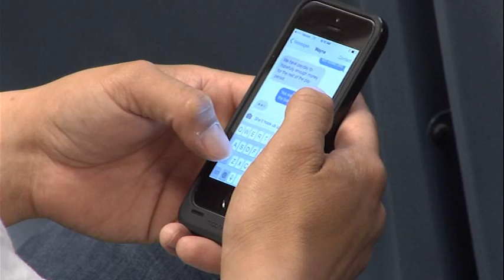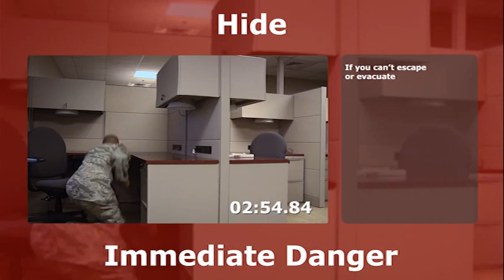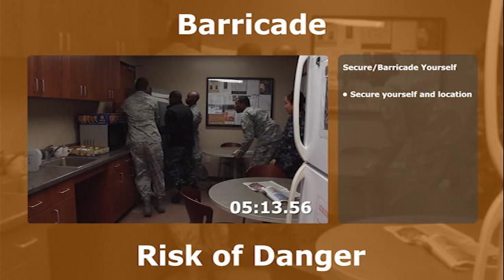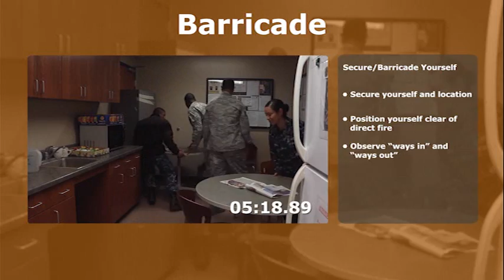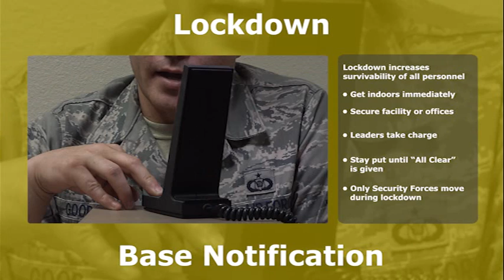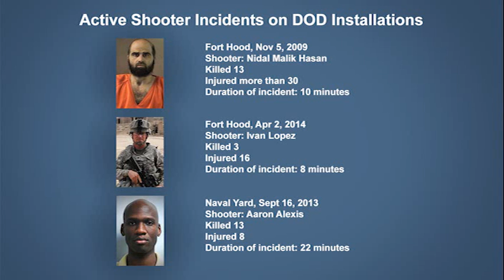Active Shooter Readiness Training - Threat Response and Awareness Run Hide Fight JBSA 2014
I work right near an exit, should I try to escape?
What if there are no near by exits and there isn’t enough time to escape?
What if I can’t hide and I can’t barricade the  in time?
What if I am in a room with no exits, no where to hide and in no position to fight?

[Narrator]
In our society today it’s not a matter of if there will another active shooter it’s a matter of when. It’s never to late to train for an unfortunate event such as an active shooter. During the time it takes to watch this video the two Fort Hood and one Navy Yard active shooters, killed nine on an average and wounded eighteen.

[instructor]
Good morning class my name is Douglas Dempsey I am training instructor for security forces. And the purpose of our training today is to discuss active shooter.

[Narrator]
Just a little bit of your time spent training for an active shooter can save your life and the lives of others around you.

[Audience]
I work right near an exit, should I just try to escape or evacuate?

[Instructor]
Great question, great point. Your first option should to escape to evacuate.

[Narrator]
If you have the opportunity to escape or evacuate the area, leave personal items behind and help others to escape and evacuate with you.

[Instructor]
So the first action that you should always consider is to evacuate to get out of the area if that is an option. Take the most direct route as possible assist others in their escape and evacuation but do not let them hinder you or slow you down. It’s very important that you leave your personal belongings behind.

[Audience]
What if there are no nearby exits and there is not enough time to escape?

[Instructor]
That’s a good question, in that case what you want to do is hide. Find some place that is out of view from the shooter. Remain as quit and as calm as you can, alright and hide out.

[Narrator]
If you can’t escape or evacuate, hide and silence all cell phones. Contact Security Forces as soon as possible, when it is safe to do so.

Notify authorities, call security forces, stay put, do not move.

(E-C-C, 911 what is your emergency) (We just heard gunshots) (What is your location)(Building Number)

When it is safe contact security forces and give them the following information. Your location, number of shooters, location of shooters, description of the shooters, type of weapons involved, shooters direction of movement.

(He’s got a shotgun)

[Instructor]
By paying attention, by being aware of your surrounding, by remembering your training, you put yourself in a better situation should an active shooter event happen in your workplace.

You don’t want to be the individual that is with the gunman at the last minute, because you did not take action.

[Audience]
What if I am in a room with no exits, no where to hide, no position to fight back?

[Instructor]
Great question. In that case you would want to barricade yourself in that room.
Nar:
Risk of danger is a situation where you can hear shooting but are not being immediately threatened. Secure, barricade yourself, secure yourself and your location. Once secured position yourself in a place clear of direct fire. You should be able to observe ways in and ways out.

(Shooter opening doors and looking for people)

Inst:
Are there any other questions?

Audience:
What if I can’t hide and I can’t barricade the door and the shooter is near by?
Inst:
In that case you need to be prepared to fight.

(I heard gunshots, is everyone okay? There is only one exit and we can’t barricade it so if he comes in we’re going to have to fight back.)

Nar:
As a last resort take action if you or others find your self in immediate danger, take action. Attempt to incapacitate shooter by any means necessary.

Nar:
Base notification lockdown at the this time increases survivability of all personnel. If outdoors get indoors immediately, secure facility, home or office. Leaders take charge, stay put until all clear is given. Only security forces move during lockdown.

Things to remember when help arrives, remain calm and follow instructions. Put down any items in your hands for example bags or jackets. Raise hands and spread fingers, keep hands visible at all times. Avoid quick movements toward law enforcement officers such as grabbing or holding onto them for safety. Avoid pointing or yelling. Do not stop to ask response forces for help or directions when evacuating.

So? Is training for an active shooter incident really a waste of your time? Go to the site on the screen to download your own copy of this video and pamphlet.